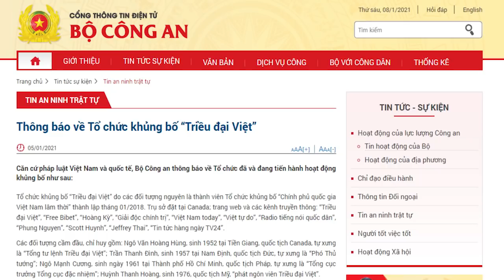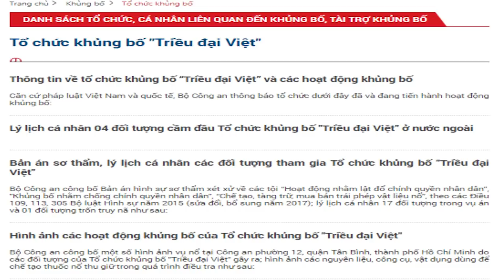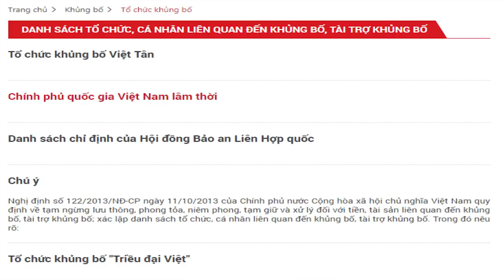Lo sập đảng - Cộng sản VN dán nhãn cho đối kháng chính trị